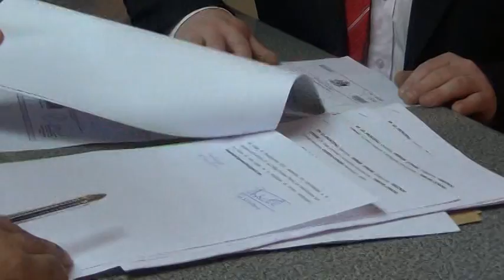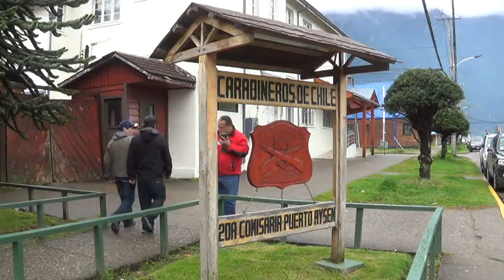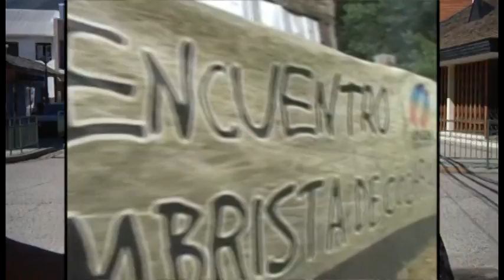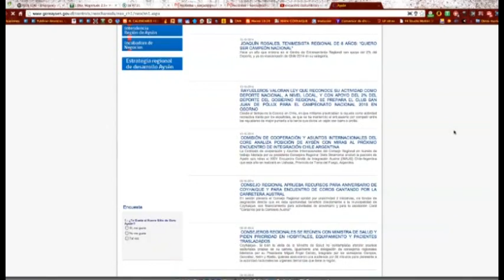Hora 22 Lunes 27 Octubre 2014